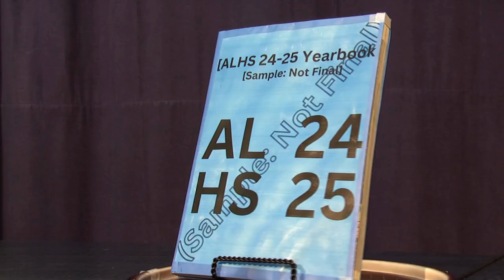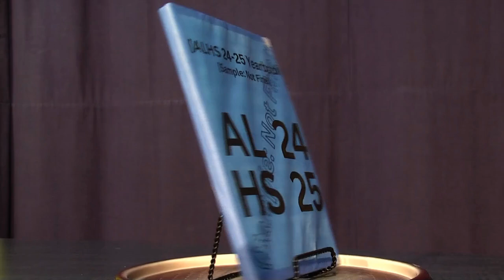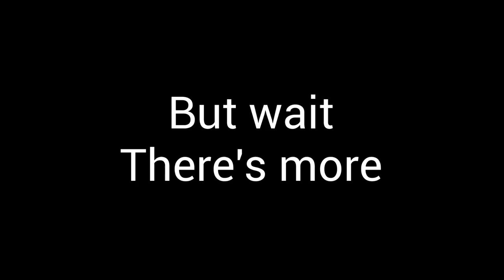Yearbook Ad | Tiger Vision | Albert Lea High School